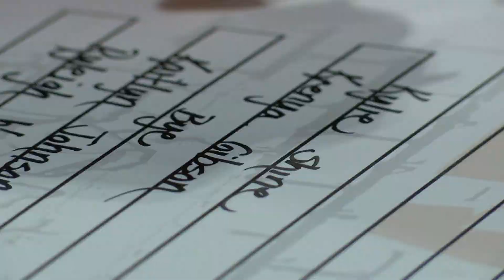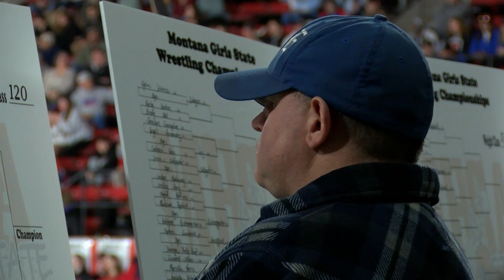Montana State Wrestling Championship Calligraphers